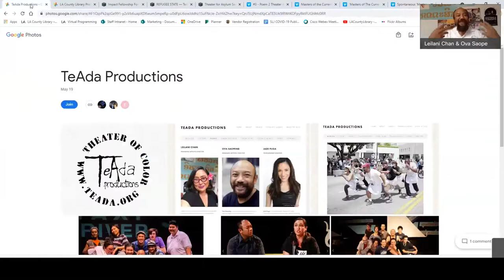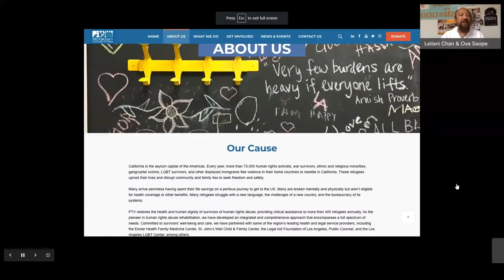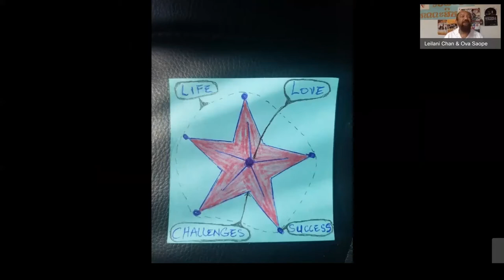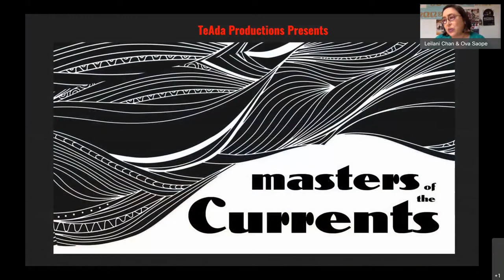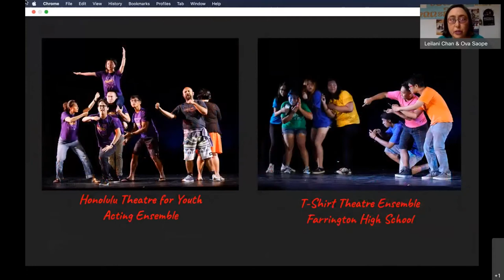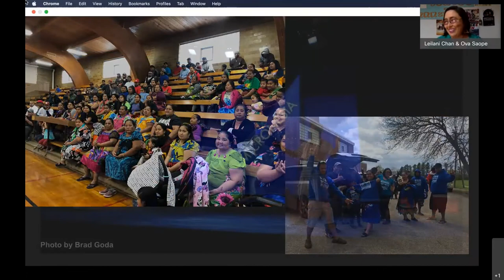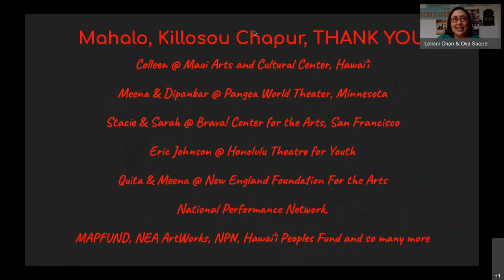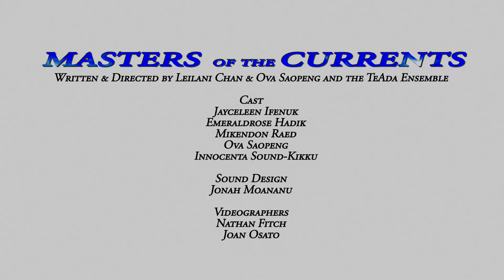Storytelling for Social Change: TeAda Productions Methodology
TeAda Productions' Founding Artistic Director Leilani Chan and Co-Artistic Director Ova Saopeng discuss and share excerpts from their works, including Masters of the Currents, the first touring play about Micronesians in the US, and Theater Across Borders: Resilient Migrant, created in collaboration with the Program for Torture Victims and Los Angeles asylum seekers. For adults. This live event was recorded on June 9, 2021.

0:00 Intro
1:46 Introducing Ova Saopeng and Leilani Chan
2:20 Land Acknowledgment
3:18 Grounding Collective Breath
4:57 About TeAda Productions
7:34 Program for Torture Victims partnership
17:22 Theatre Across Borders: Resilient Migrant excerpt
21:42 Masters of the Currents intro
22:43 Masters of the Currents excerpt
30:47 Show background and development
37:30 Community Impact Story: Milan, Minneapolis
43:27 Milanesian community thank you video
47:20 Masters of Currents trailer
49:05 Q&A: Building relationships with new community members
53:18 Q&A: Why theater is important to communities
56:09 Q&A: How to tackle big social problems using these methodologies
1:01:35 Closing